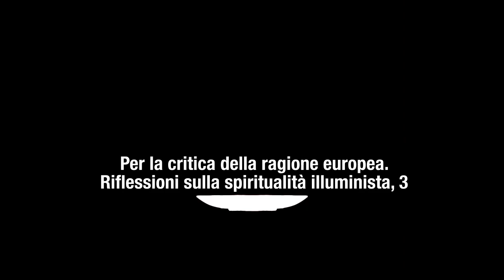IL MATERIALISMO RADICALE ILLUMINISTA COME ESPERIENZA SPIRITUALE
In gioco c’è, oggi, la prospettiva di una comune convivenza laica in Europa. Ma su quale base è possibile la sua costruzione?

Si tratta di affidarsi, per Giovanni Leghissa, a quel “materialismo radicale” della tradizione illuminista, che meglio permette di fondare i valori di libertà, uguaglianza e solidarietà della vita politica.
Una fondazione che è tale, perché trova nel suo nucleo filosofico essenziale – l’accettazione dell’assoluta mancanza di senso della vita, così costitutiva della condizione di fragilità dell’esistenza umana  – anche la sua piena espressione esistenziale.
Una fondazione, che consente all’essere umano, non solo di cavarsela con le domande sul senso della vita, ma di riconoscersi nella condivisione di una comune condizione di vulnerabilità. E, ciò nonostante, anche di imparare a “essere felice” e a "prendersi cura" come una questione di reciprocità.

Ma a che condizione questa visione del mondo può “farsi esistenzialmente rilevante”?

Nella proposta  di Giovanni Leghissa, si tratta di compiere, all’interno di quella tradizione materialistica, un’operazione paradossale, in modo tale da poter affermarne anche la dimensione di esperienza  spirituale.

(Continua, 3)